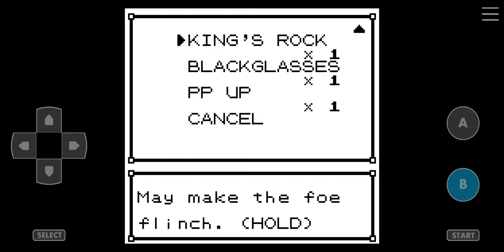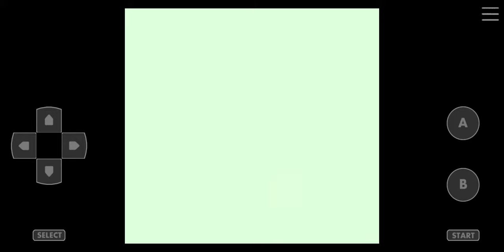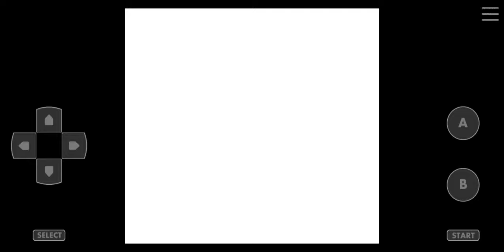Pokemon Crystal Kaizo Walkthrough Part 68 Seafoam Islands